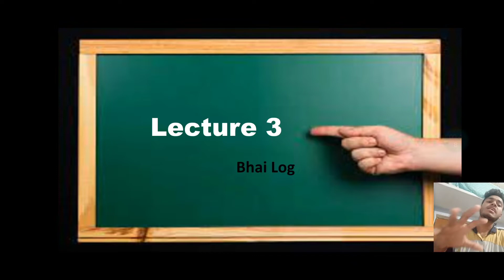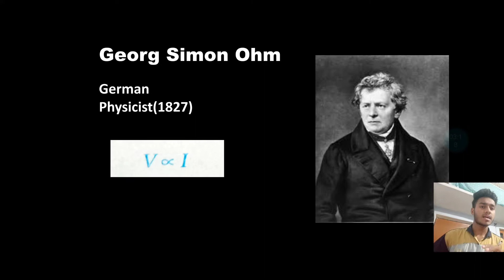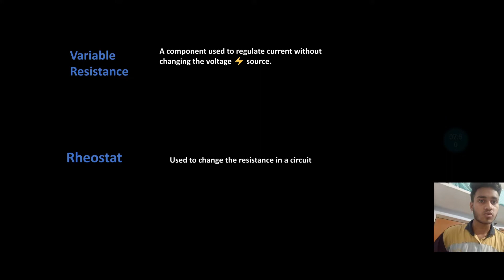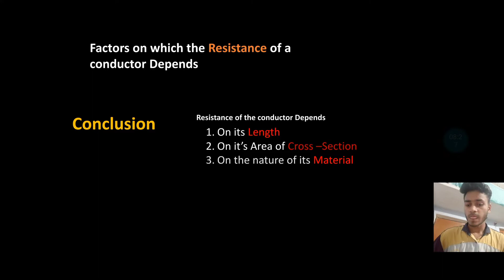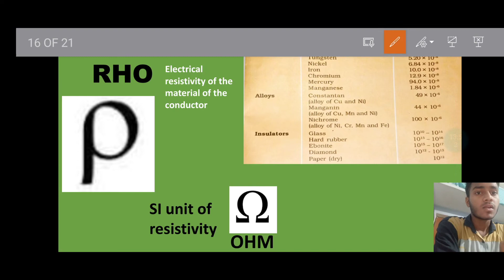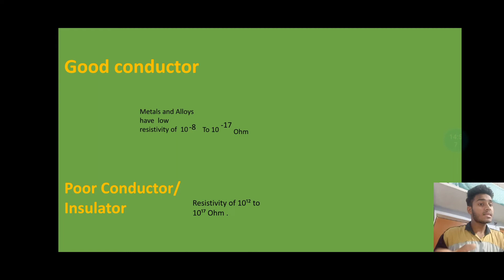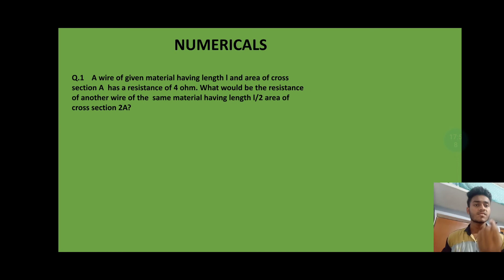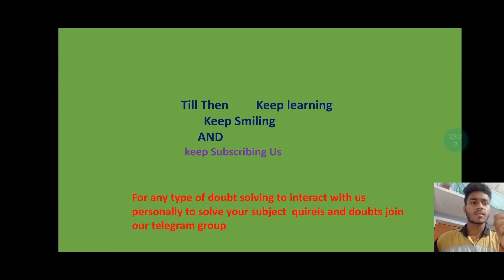What is Ohm's law ? Class 10 Full concept, bhailogkipadhai lecture 3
On Screen: Ashutosh Bhai

            Keep learning and Smiling 🥲